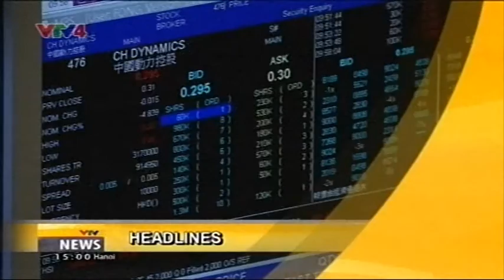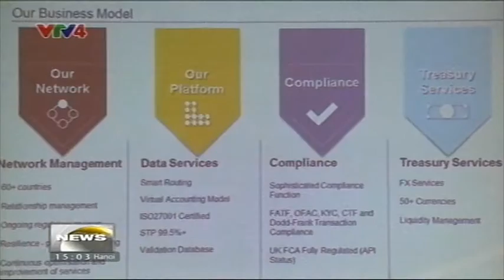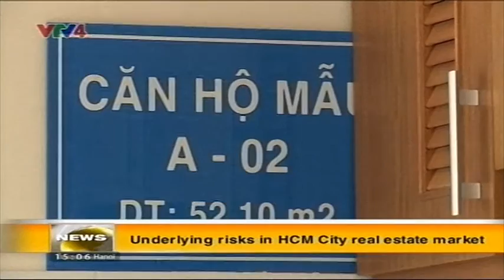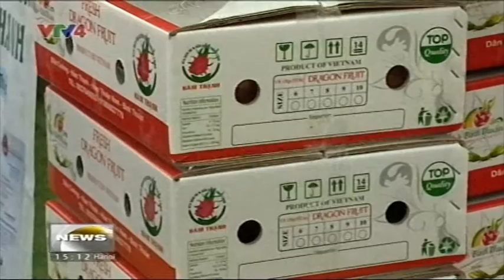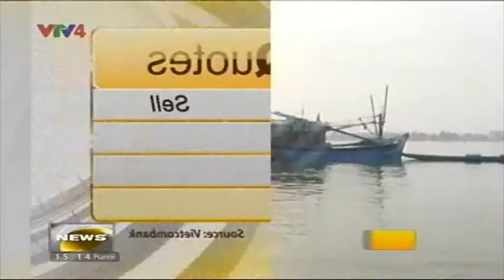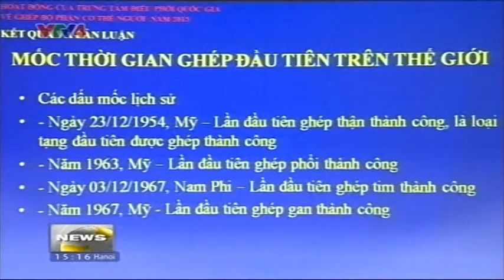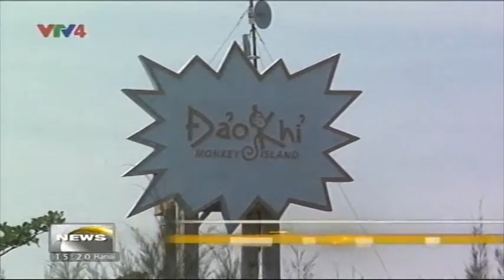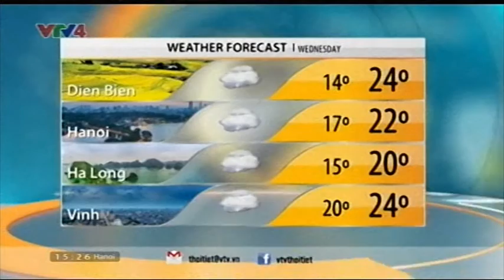Bản tin tiếng Anh 15h 12/01/2016